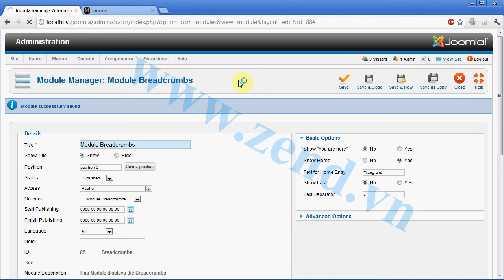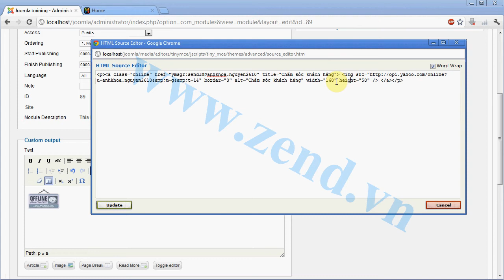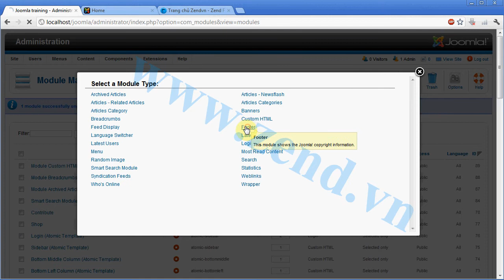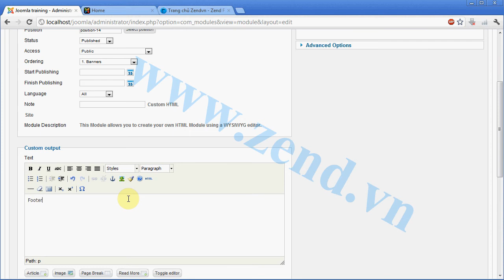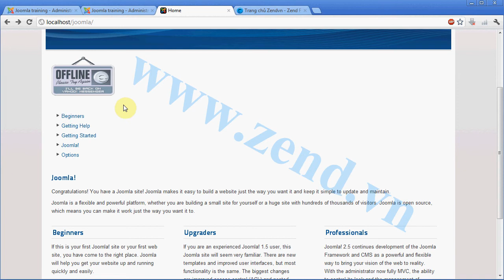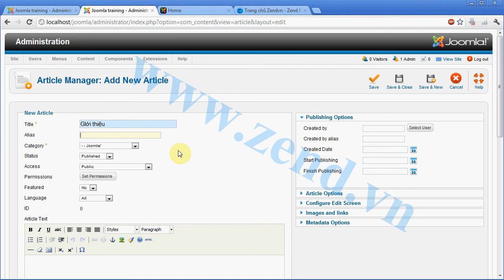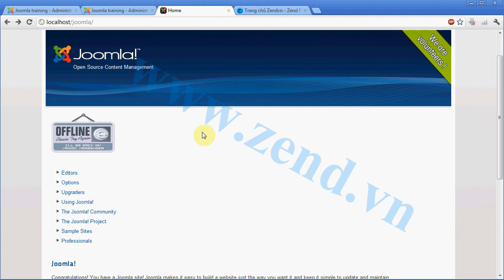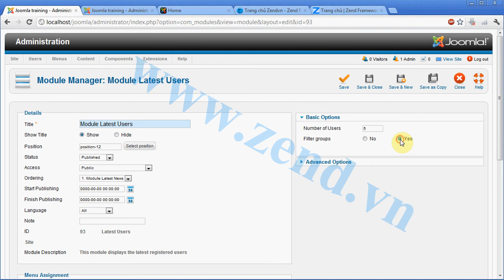Sử dụng Joomla - Bài 15 Sử dụng module trong Joomla - Phần 2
Khóa học miễn phí "Thiết kế website với Joomla" tại sẽ hướng dẫn bạn cách sử dụng joomla, cài đặt joomla, cài đặt template joomla, sử dụng các extension joomla, module trong joomla ... để xây dựng hoàn chỉnh một website bất kỳ.

Hãy nhấn Subcribe để ủng hộ ZendVN và nhận được các video mới nhất về Lập trình web, lập trình di động, thiết kế web, kỹ năng lập trình, kỹ năng nghề nghiệp, kỹ năng mềm và những chia sẻ hữu ích khác từ ZendVN các bạn nhé!

👉 Skype: zendvn.help
👉 Số điện thoại: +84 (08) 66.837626